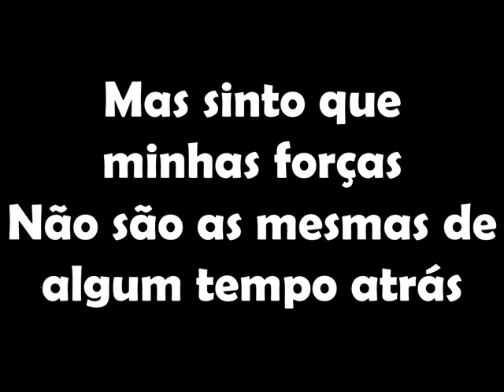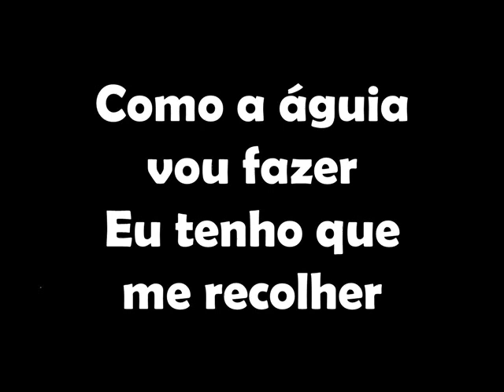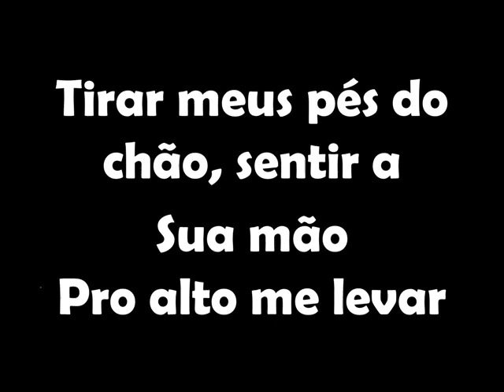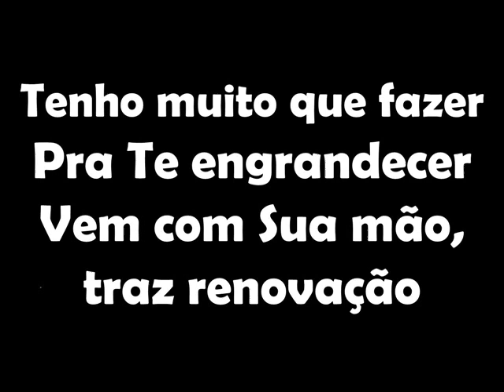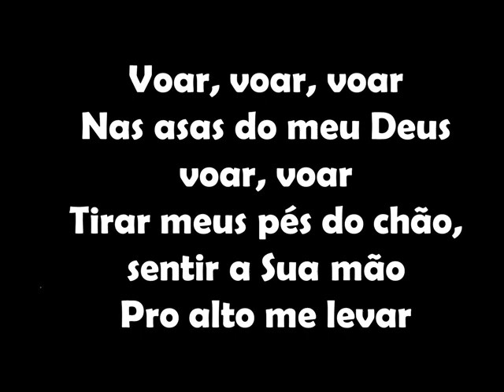Voar na Imensidão - Marcelo Dias e Fabiana Legendado Playback